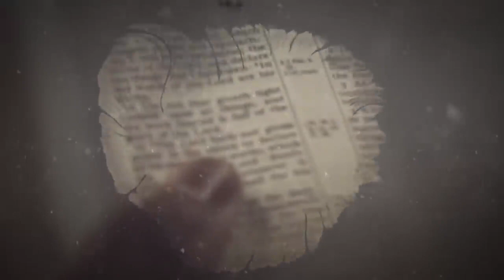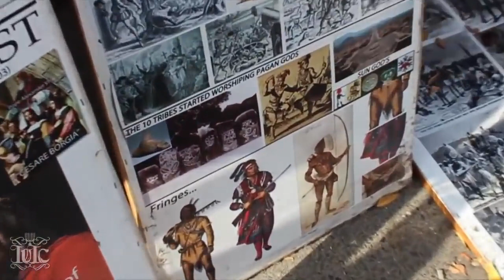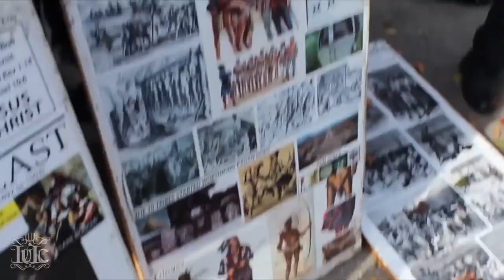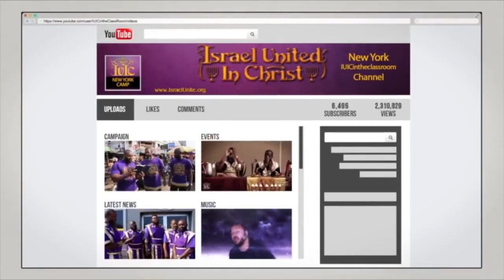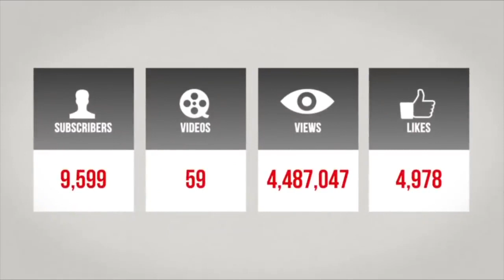America Can Never Hide It's Bloody History...IUIC